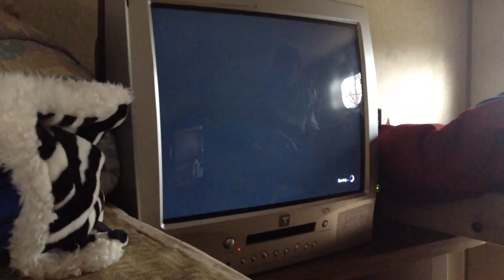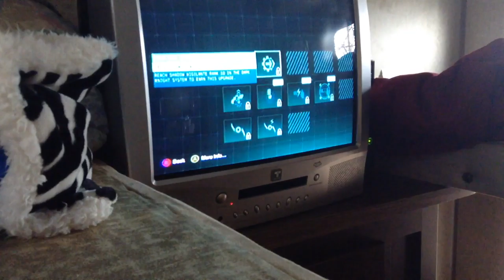Bat man fights death stoke